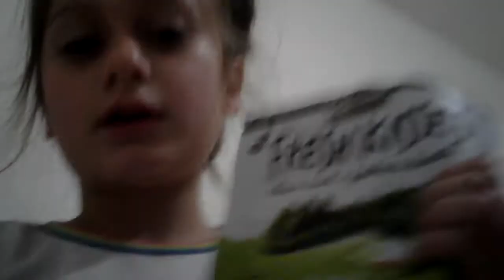What to use to clean my dogs teeth?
Cleaning a dogs teeth is good for them.